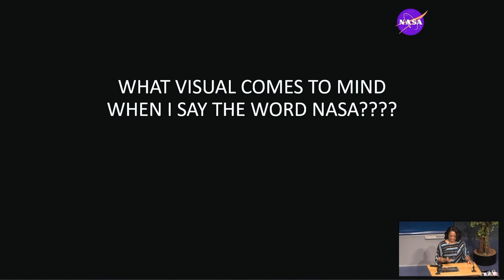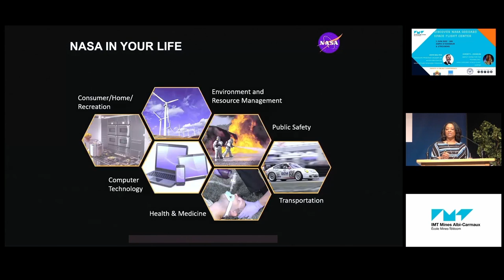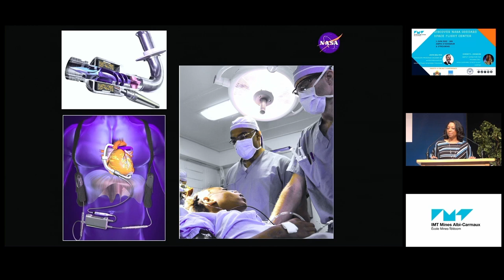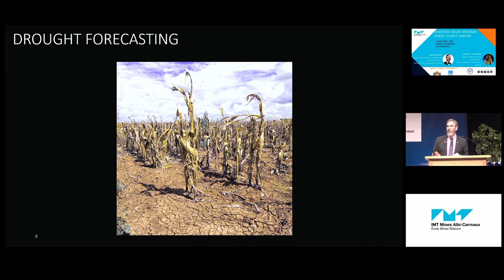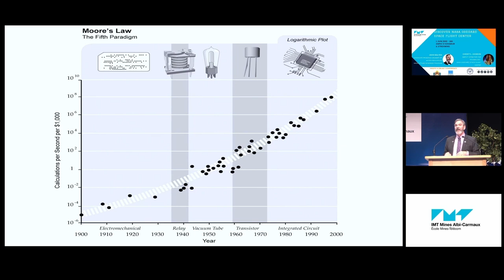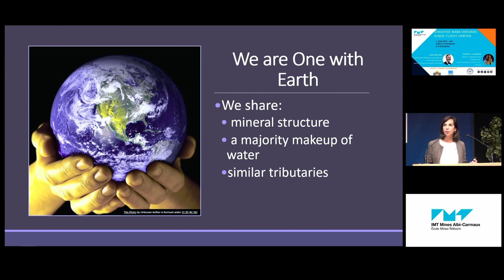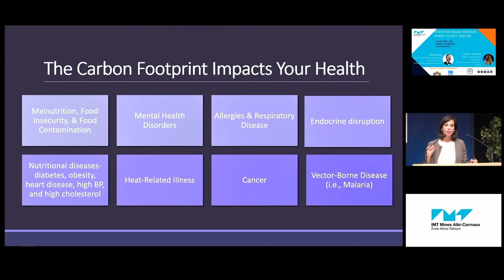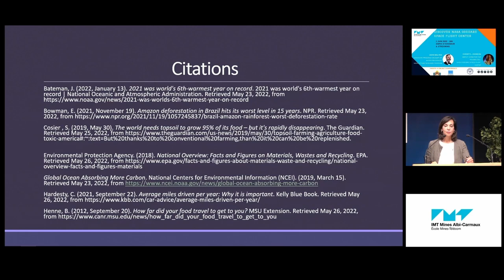Conférence "Discover Nasa Goddard Space Flight"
Conférence grand public intitulée
" Discover NASA Goddard Space flight center "

animée par
Dr Christyl Johnson, Directrice adjointe des investissements technologiques et de recherche de la NASA
Mercredi 1er juin 2022 à 18h00
à IMT Mines Albi - Amphi d'honneur